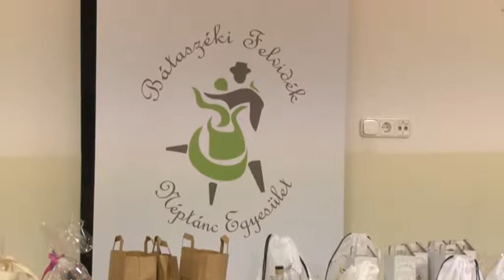Felvidéki bál - közel százan táncolnak a bátaszéki egyesületben 20191014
Hatodik alkalommal szerveztek felvidéki bált Bátaszéken. A szórakozás mellett a Felvidék Néptánc Egyesület munkáját is támogatták azok a résztvevők, akik jegyet vásároltak. A fennállásának 20. évfordulóját jövőre ünneplő néptánc egyesületben jelenleg négy korcsoportban közel százan táncolnak.